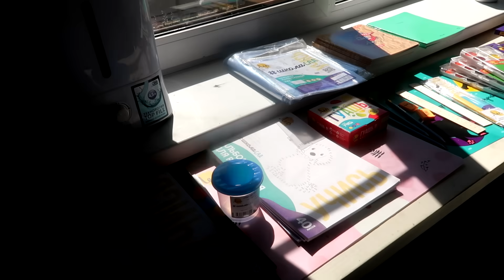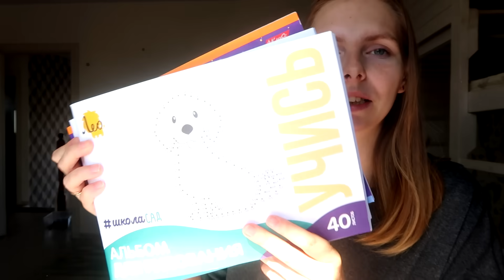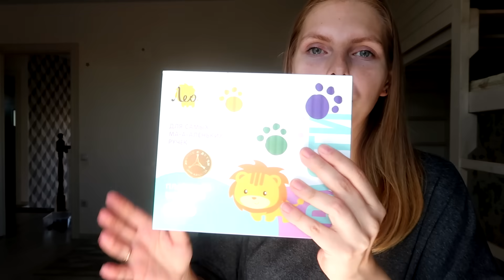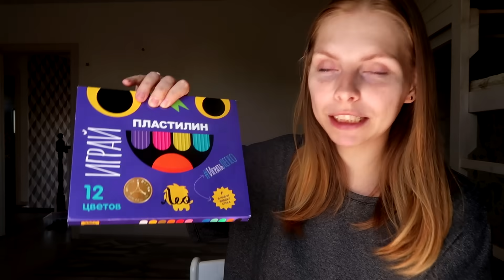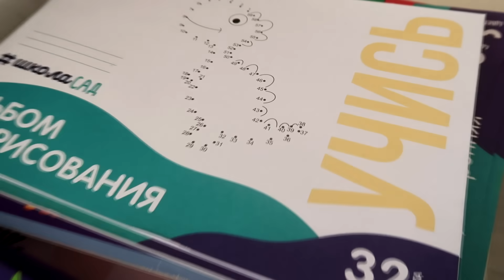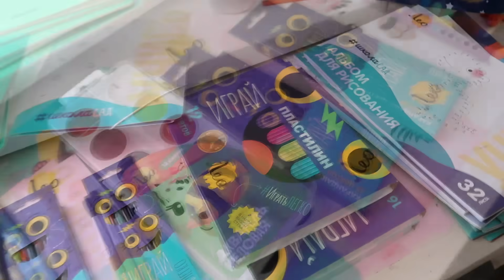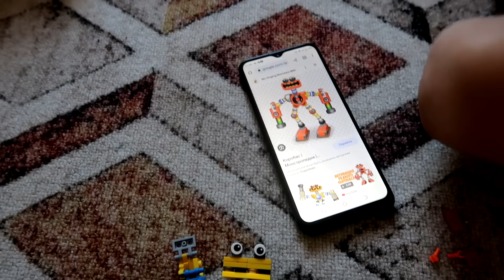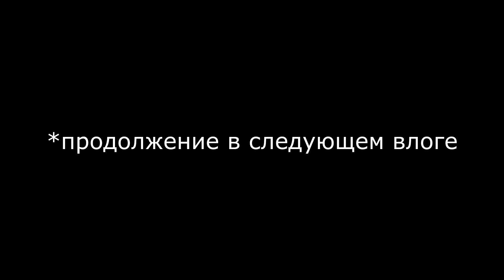vlog ☀️ МЫ ДОМА / КАК ПЕРЕНЕСЛИ КОКЛЮШ / КАНЦТОВАРЫ ДЛЯ ШКОЛЫ И САДА / К 1 СЕНТЯБРЯ ГОТОВЫ, НО...